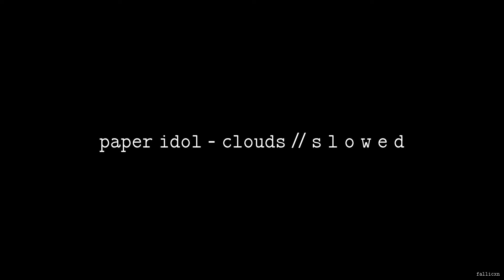Paper Idol - Clouds // S L O W E D